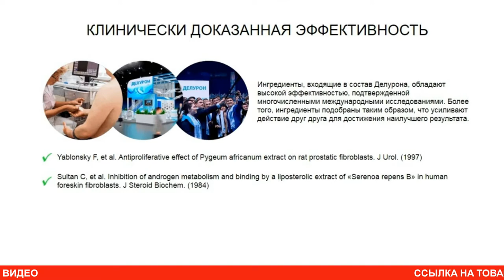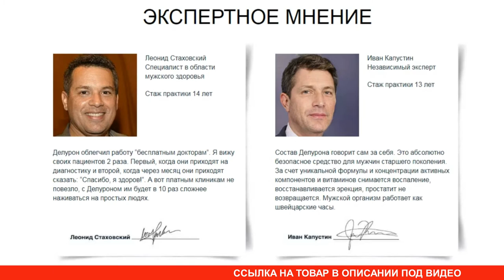Средство от простатита капсулы Deluron купить, цена, отзывы. Препарат Делурон от простатита обзор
Deluron (Делурон) способен восстановиться функции предстательной железы за три этапа. Постепенное налаживание деятельности железы идёт одновременно с оздоровлением всей мочеполовой системы. Позитивные перемены происходят в почках, уретре, не бывает проблем с мочевым пузырём, повышается потенция. Симптоматика простатита при употреблении препарата Делурон сходит на нет сразу. Достаточно пары дней, чтобы пропала тяжесть в паху, наладилось мочеиспускание, вы перестали бегать в туалет несколько раз за ночь и испытывать при этом рези, боли. Состояние улучшается быстро и к концу курса лечения проявления болезни полностью исчезают. Покупатели дали отличную оценку новому препарату от простатита Делурон, их положительные отзывы свидетельствуют об этом и дают надежду многим больным на выздоровление. Те, кто утверждает, что Делурон — развод, неправильно принимали капсулы, потому не получили быстрого облегчения состояния при воспалении простаты. В настоящее время купить Делурон в аптеке не получится, т.к. производитель реализует его только на своем официальном сайте. Поэтому на Делурон цена значительно ниже чем на аналогичные препараты от простатита.

Врачи рекомендуют мужчинам отдавать предпочтение препарату Делурон от простатита по нескольким причинам. Главные из них — это облегчение и устранение симптоматики в течение нескольких дней, а также восстановление функций предстательной железы. Капсулы Deluron работают над устранением проявлений болезни и предупреждением хронического простатита по комплексной программе. Натуральный органический состав Делурона обеспечивает мягкое действие без побочных эффектов. Препарат Deluron от простатита снижает риск заражения инфекциями передающимися половым путём. Состав Делурона — это комбинация растительных экстрактов, обладающих антисептическим, антибактериальным, противовоспалительным, антиоксидантным действием. То есть в зоне контроля капсул находятся все причины возникновения простатита и его развития — возбудители инфекций, микроциркуляция крови, сбалансированное питание предстательной железы. Кроме того, Делурон является диуретиком, который помогает восстановить режим мочеиспускания. Регенерирующие свойства препарата Deluron восстанавливают здоровье мочеполовой системы в целом.

Те, кто пользуется капсулами Делурон от простатита, утверждают, что польза препарата для больных превосходит все ожидания. Капсулы улучшают самочувствие и снимают проблемы с мочеиспусканием за несколько дней. Для того чтобы исчезли все признаки заболевания, нужно довести курс терапии до конца. Программа предусматривает обязательное месячное употребление капсул для прекращения воспалительного процесса и продолжение лечение на 30 дней для устранения осложнений — снижения потенции, остановки роста тканей простаты. Оригинальные капсулы от простатита Делурон купить в аптеке России не получится. Этот препарат находится в стадии согласований перед выпуском в массовое производство. Но каждый нуждающийся в данном лекарстве может купить Делурон на официальном сайте перейдя по ссылке и оставив заявку. На Deluron отзывы только положительные!

Проконсультироваться и получить более детальную информацию о товаре можно указав контакты на сайте, оператор перезвонит в течении нескольких минут и ответит на все Ваши вопросы.

Не является лекарством. Все результаты зависят от особенностей строения организма и могут отличаться. Имеются противопоказания. Необходима консультация специалиста.